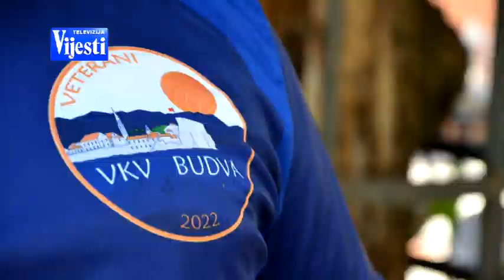BOJE JUTRA - Vaterpolo veterani | Vijesti Online